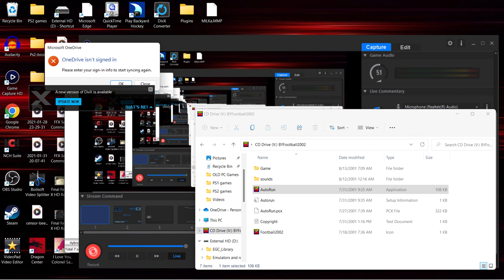Backyard Football 2002 Part 18